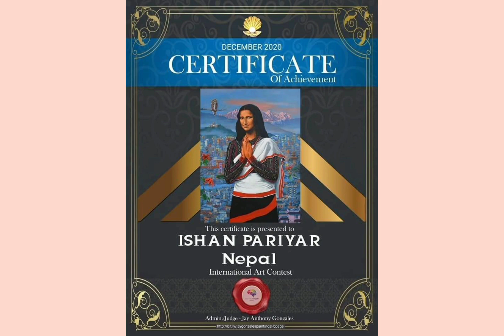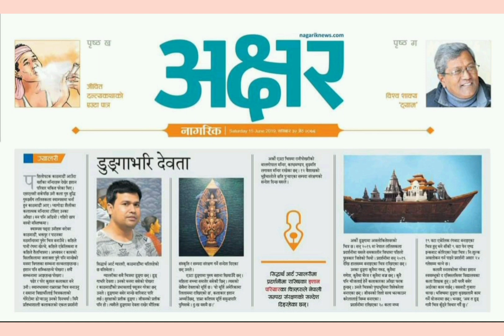WABC Presents ART- A Nepalese Perspective with Kriti Upadhyaya, Ep: 11, Mr. Ishan Pariyar, Nepal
World Art Branding Conclave Presents ART- A Nepalese Perspective with Kriti Upadhyaya, Ep: 11, Mr. Ishan Pariya, Nepal

Ishan Pariyar (born 1984) received his MFA Degree in Painting from Central Department of Fine Art, Tribhuvan University, Kathmandu, Nepal in 2013. He is the recipient of ‘National Fine Art Award’ from Nepal Academy of Fine Art, ‘Creative Young Artist Award’ by Siddhi Setuli Pratisthan, ‘Sita Shree Talent Award’ by Pant Memorial Academy, ‘Prashanta Memorial Scholarship Talent Award’ by Prashanta Memorial Society and numerous prizes and awards for his art practice. He has five solo shows to his credit and his recent solo exhibit was held at Siddhartha Art Gallery in June 2019. His painting was selected for the prestigious and Asia’s oldest Biennale ‘18th Asian Art Biennale’ at the Shilpakala Academy, Dhaka Bangladesh. He was selected in AIR_MCUBE artist in residence by Gallery MCUBE in 2014 & ‘Artists Residency Program’ by Bindu space for artists’ in 2012.

He has participated in national/international art exhibitions including the National Exhibition of Fine Arts organized by the National Association of Fine Arts (which transitioned to the Nepal Academy of Fine Arts)  since 2006, ‘A Space for Freedom & Equality’, American Center Kathmandu, American Embassy in Kathmandu, Amalgam 2018 at Siddhartha Art Gallery,  Himalayan Art Festival by E Arts Nepal 2018/19 edition, China -South Asia Art Exchange Exhibition, Kunming, China, Nepali Magic -featuring Art and Impressions from Kathmandu and Himalayas in Virginia, USA, ‘A Flight of Nepali Art’ by Danfe & DC at Eastbourne UK, ‘Nepali Pasal’ the Nepali Shop at Asia Kula Kula Ring, Asia Culture Center in Gwangju South Korea, ‘Imago Mundi Nepal Collection’ exhibition at Taragaon Museum, Boudha Kathmandu, 6th ‘Incubate International Art Festival’ in Spain, Shraddhanjali’ Asia Level Art Show, AAO in Orissa India,  ‘Art for Nature’ Relief fund for Wildlife Victims RFWV & EBA Project at Nepal Art Council, Kathmandu, Breaking the Silence: Ending Impunity’ organized by Story Kitchen at Himalayan Hotel, ‘  ‘International Watercolor Festival’ International Watercolor Society, at Nepal Art Council, ‘Nepali Watercolor Painting’ by Nepal Academy of Fine Arts, “7th/8th/9th/10th Park Art Fair” by Park Gallery, ‘Return to Nature’ an art excursion and exhibition by Park Gallery.

He has participated in several art workshops including ‘Art for Nature’ Inter-national workshop 2019/2017 WWF & RFWV, Conservation Art Tour 2070 by National Trust for Nature Conservation (ACAP) in Kaski, NCELL Kalajatra Paper mache mask making workshop by Kathmandu Contemporary Art Center, ‘Federal Life’ workshop & exhibition by UNDP and Kathmandu University, CRACK International Art Camp in  Bangladesh, KIPAF’17 Performance Art Workshop ‘SPACE,+ BODY AS A MATERIAL’ by TONY  SCHWENSEN Kolkata, India, INTERIOR AND EXHIBITION DESIGN WORKSHOP by Siddhartha Arts Foundation Education initiative,  ‘Free the life within you’, Painting workshop by KCAC AIR Ted Barr at Kathmandu Contemporary Art Center, ‘Experiment in Watercolor’ by International Watercolor Society (IWS) Nepal, National workshop on building artists’ network in Nepal by Lasanaa, Kathmandu ‘Techne’ kala’: enriching art practices through research by Lasanaa, Collaborative art workshop and research by Bindu space for artists’,  Development of children literature and illustration in Nepal, by Denis Writer’s Association, Children’s Literature Society and Room to Read, ‘Collaborative art workshop and research’ by Bindu space for artist & Artist Network Asia, ‘Running with cameras’ video-art workshop by Sutra.

His art practice includes performance and he has participated in the 18th NIPAF ASIA series (Nippon International Performance Art Festival), Japan, Kolkata International Performance Art Festival India in 2016 & 2014, ‘Expression Expedition’ interdisciplinary projects by Luna Poets. Furthermore, he has participated in the ‘Series of Performance Art in Kathmandu’ organized by Bindu space for artists since 2013.

WABC's Representative from Nepal: Ms. Kriti Upadhyaya is a talented artist herself and a woman of substance. She is our representative from Nepal and would be interviewing the best talent from Nepal to our global platform.

Supporting Partner: Vogue Interiors Nepal

Please fill this form to for participating or sponsoring our shows

About the World Art Branding Conclave: a Global Art conglomerate formed under the leadership of Mr. Chetan Dalvi that helps visual artists in showcasing their art to the audience worldwide. Guaranteed, when you work with us, you are working with some of the best in the business.